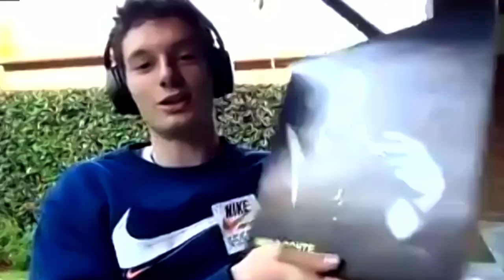7Pm incontra Francesco Gabbani e Filippo Tortu | Corriere della Sera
Ritornano gli appuntamenti serali con i protagonisti di 7, il magazine de Il Corriere della Sera. Questa settimana Francesco Gabbani è intervistato da Andrea Laffranchi e Filippo Tortu da Gaia Piccardi.